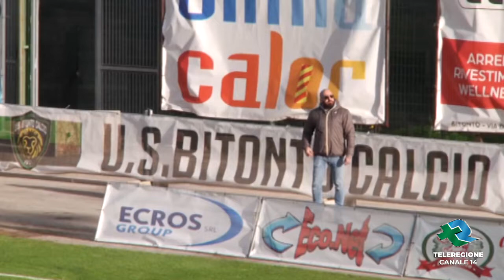Serie D BITONTO-CERIGNOLA 0-0 TG Teleregione 08 12 2021